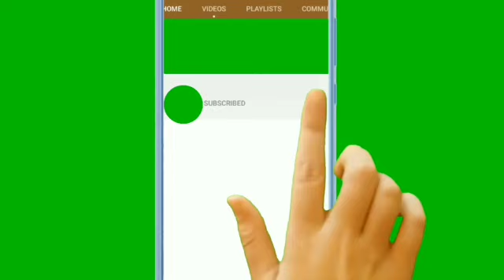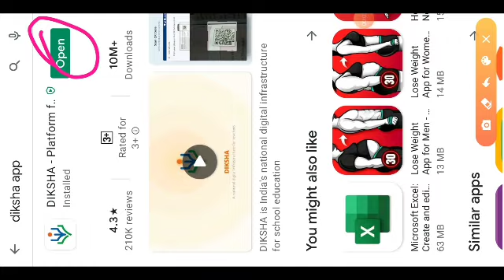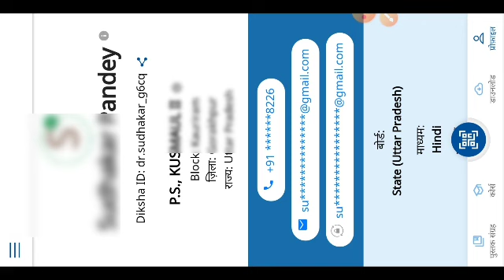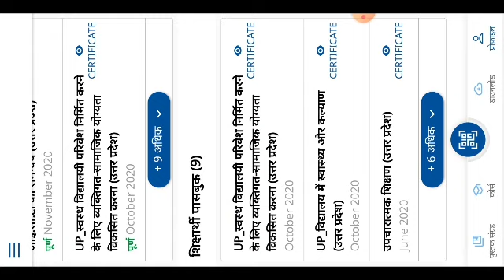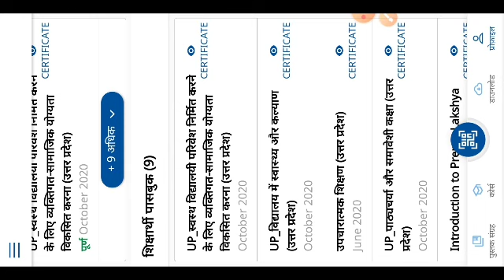🔴शिक्षकों की अपलोड हुई ई-लर्निंग पासबुक।कैसे चेक करें? देखें सम्पूर्ण प्रक्रिया।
PANDEY JI KI PATHSHALA 🔴शिक्षकों की अपलोड हुई ई-लर्निंग पासबुक।कैसे चेक करें? देखें सम्पूर्ण प्रक्रिया।